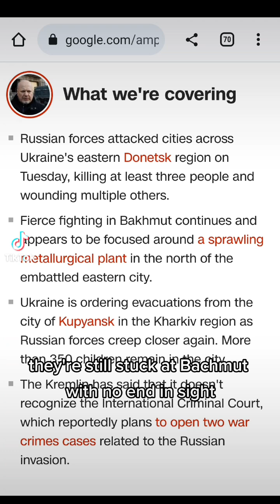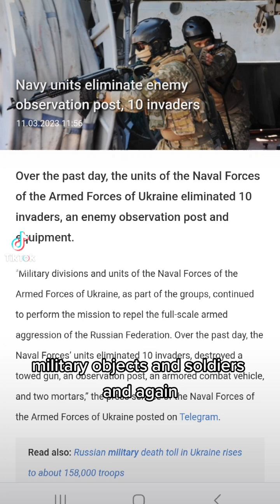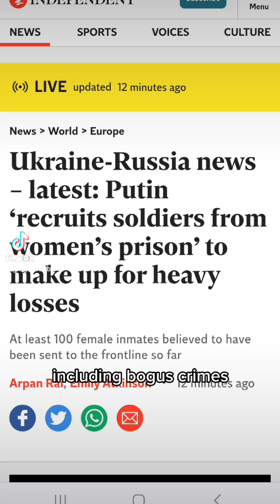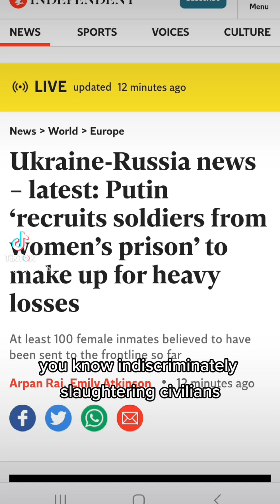Update on Ukraine: Putin's use of prisoners as soldiers, Navalny gets an Oscar and why that is wrong